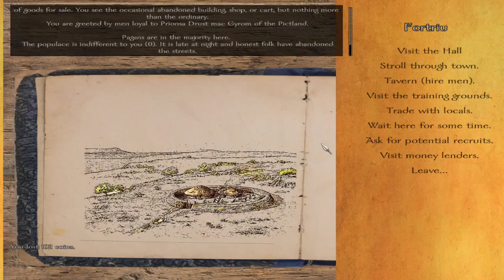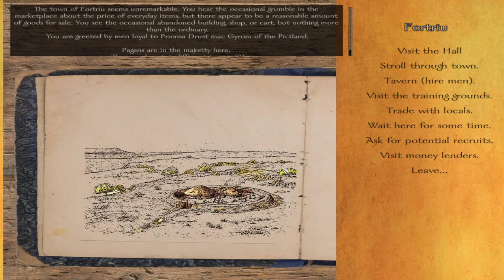Let's Play Mount & Blade Warband: Age of Arthur #12 It's Filler Time (Who do we choose?)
Playthrough of the Mount and Blade Warband mod Age of Arthur.